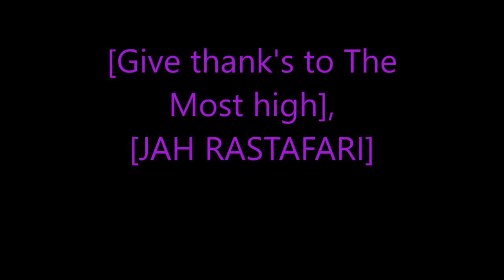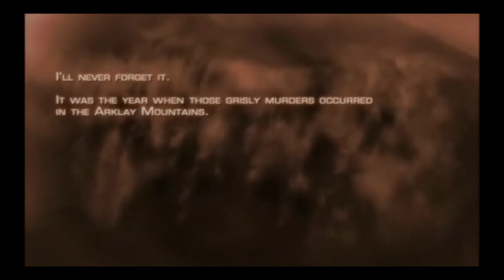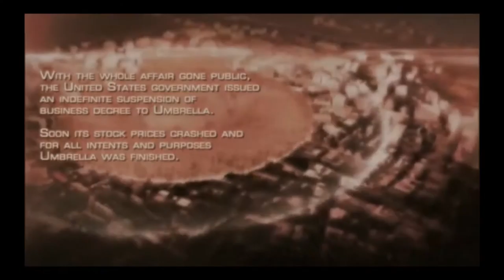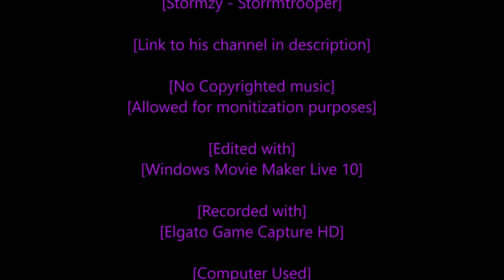Rastafari Exposed Resident Evil 4 PS4 Story Mode Episode 1 Finished